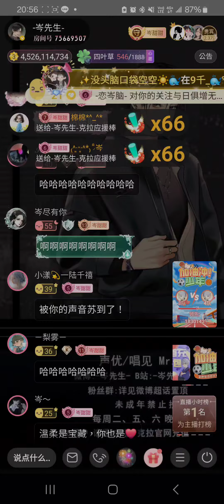岑先生-緣分一道橋(半/2024-1012)